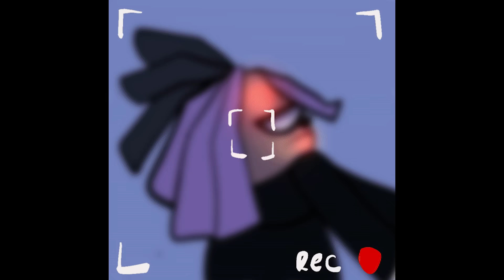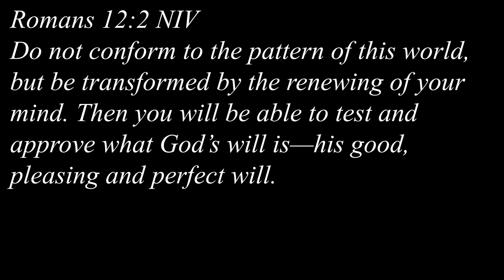I HAVE A 50/50 CHANCE TO LIVE IN BUCKSHOT ROULETTE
Buckshot Roulette is amazing